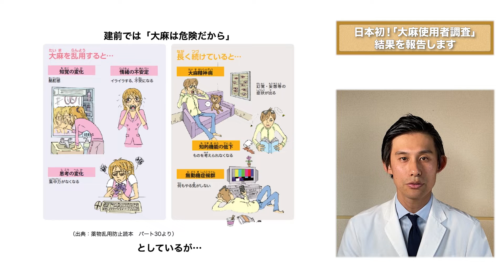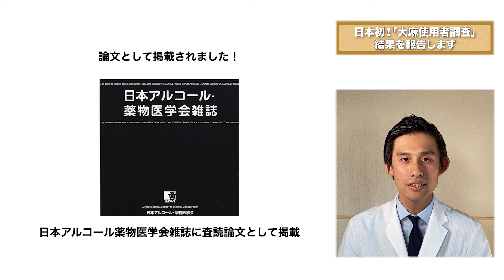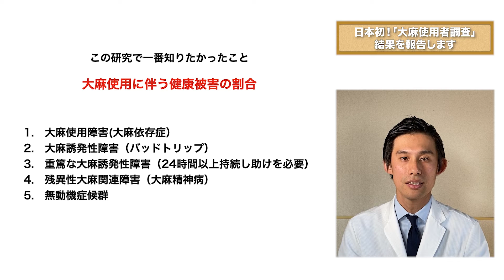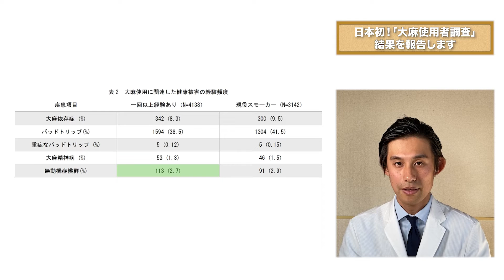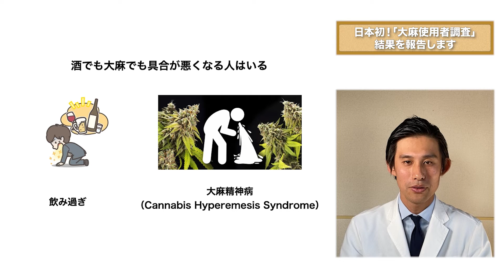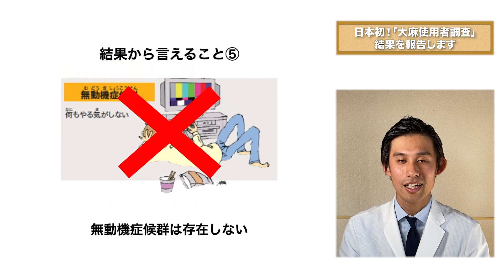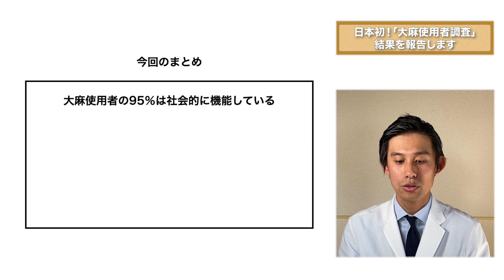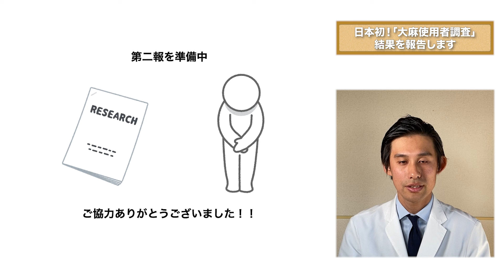日本初！国内の大麻使用者を対象とした調査の結果【90％は依存ではない】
2021年1−2月にかけて行われた、日本初の国内の大麻使用者調査の結果が、査読を経て学術雑誌に掲載されました。
ご協力頂きました皆さんに心からの感謝を込めて、結果を共有します。

大麻についての正しい知識を日本にも。
趣旨に賛同頂ける方から寄附を受け付けております。

正高佑志：1985年生まれ。医師。熊本大学医学部卒。医療大麻についての科学情報を発信する一般社団法人Green Zone Japanの代表理事。

書籍：お医者さんがする大麻とCBDの話

医療目的にCBD・CBGなどのカンナビノイド製品を使用したい方を対象にカンナビノイド医療患者会（PCAT）を運営しています。